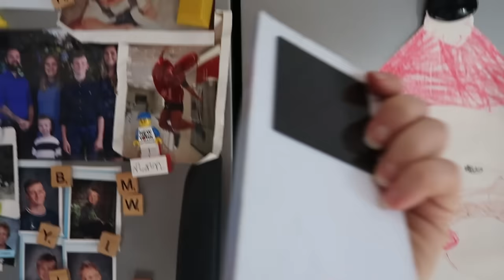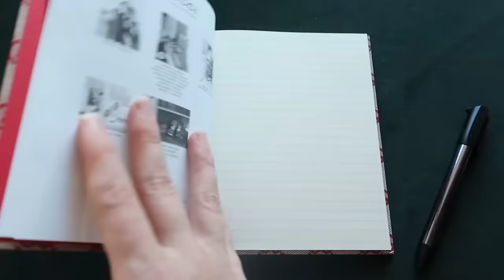Top 5 Tools Every Reseller Needs in 2024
Today we are taking a deep dive into 5 tools I feel resellers can't work without in 2024.  Whether you sell on eBay, Whatnot, Mercari, Poshmark or any online selling platform, these 5 tools will help make the most of your time.

Best Scale I've found

Cheapest bluetooth thermal printer

My name is Rachel Strickland and I am a full-time reseller reselling online on ebay, posmark and mercari.  My passion for thrifting and treasure hunting has enabled me to quit my job and become an ebay reseller full time.  I am so excited to be self-employed that I want to show YOU how to quit your job and start reselling too!  Selling on ebay and making money on ebay is something ANYONE can do.  It's a great side hustle as a part-time reseller or a phenomenal full-time income you can work from home.  My desire is to share and teach you HOW TO BE A RESELLER.  I fill my videos with ebay tips and tricks to help you learn how to sell on ebay.
Mainly I source and buy my reselling inventory at thrift stores because I simply love to thrift, take you guys along on a thrift vlog and film and showcase thrift hauls full of vintage and designer goods.  I shop goodwill, salvation army, small town thrifts, the Goodwill bins ( Goodwill outlet) and more.
When I am not thrifting, I love to shop yardsales and ensure you know a good BOLO when you see one and what to buy at yard sales.
I also source at auctions including online auctions, estate auctions, and live auction houses always showcasing my auction haul and auction scores with you guys. I take auction go pro style first-person videos.
Even more than showing you guys my hauls, I love to educate and show you what sold and why so that you can learn how to source as a reseller as well.
My Friday night live shows are a great way to get involved in the online reseller community and learn tips and tricks from the reselling pros.
So come along with me and my American Picker style YouTube Channel as we find and flip the coolest vintage and designer goods, learn how to ship breakables, authenticate coach, nikes and Louis Vuitton and more!  I am so glad you are here!